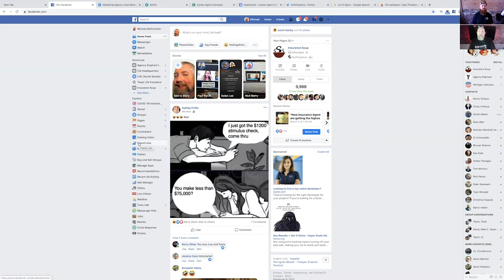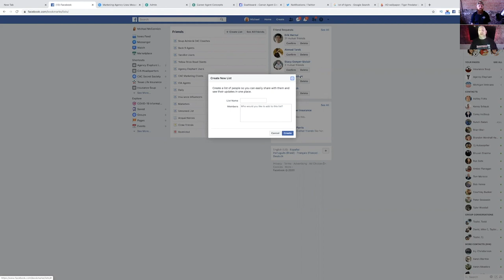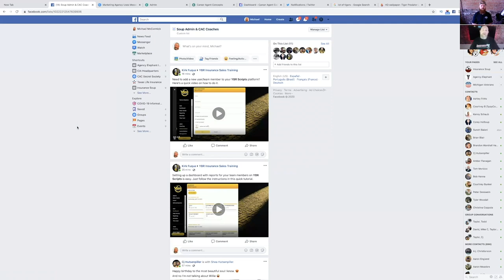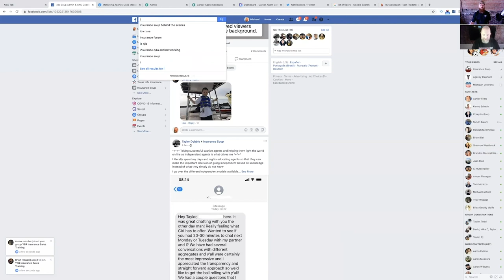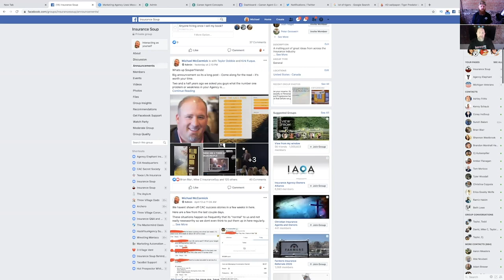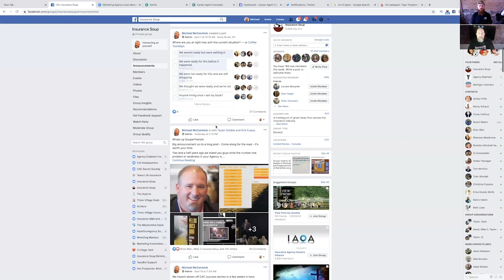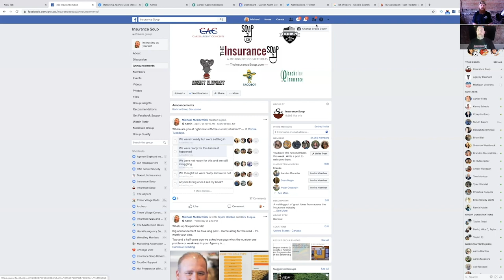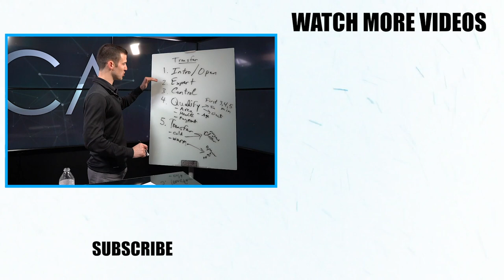How To Utilize Facebook As An Insurance Agent! (Insurance Soup)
Michael McCormick and Taylor Dobbie from Insurance Soup break down a few tips & tricks on how EVERY insurance agent should be utilizing Facebook.

Join Michael & Taylor at 8% Nation Conference on July 24-25, 2020 in Las Vegas, NV.